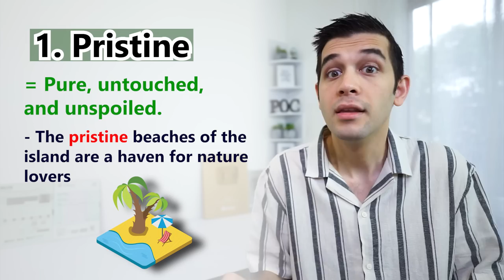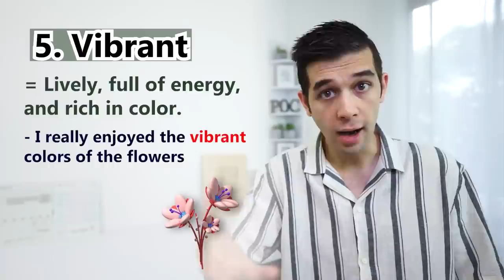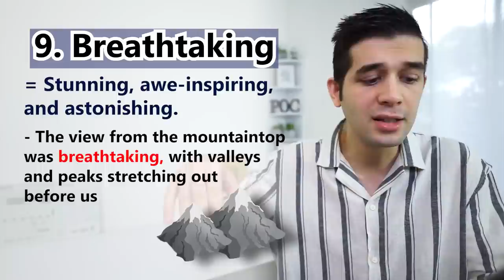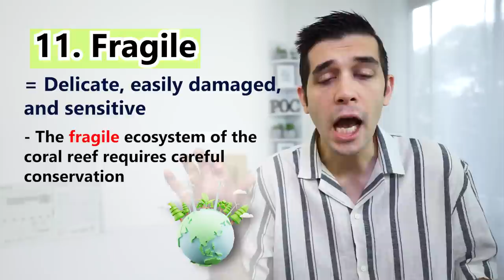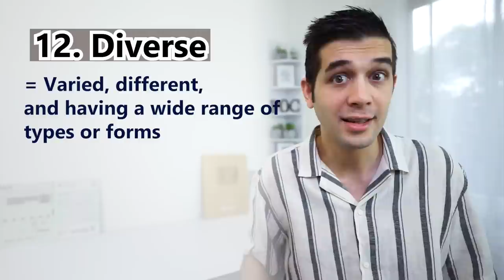Building Your English Vocabulary: Advanced Adjectives for the Environment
Let's learn some advanced adjectives to describe the environment in English!

Get ready to celebrate World Environment Day on June 5th! In just 3 days, we are having the "World Environment Day" and it is a good excuse to pay more attention to our environment, and to learn some English adjectives! Right?!

But that's not all! To celebrate the World Environment Day, I'm excited to announce a generous discount on all my courses, beginning in 3 days from now (5th of June). In this way, we celebrate mother nature, and improve our English together!

Cheers
Maddy!